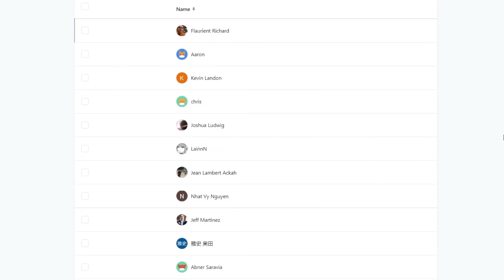"No Man Is an Island" My Hero Academia Season 6 Episode 25 REACTION VIDEO!!!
My Hero Academia Season 6 Episode 25 REACTION

►VIDEO: "No Man Is an Island" My Hero Academia Season 6 Episode 25 REACTION VIDEO!!!